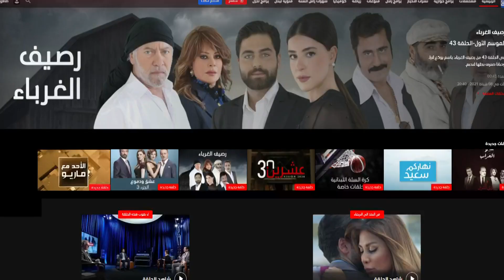Kadouka el mayyas - Honoring Sabah Fakhry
The Stage - TV program
Choreographer Joseph Salloum